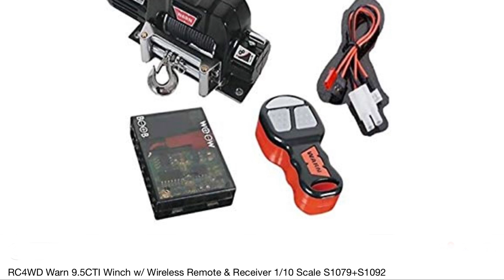THE REDCAT GEN8 PRE COMP RUN TESTING NEW PARTS FOR UWHARRIE TINY TRUCK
REDCAT GEN8 SCOUT II HARDCORE ROCKIE WATER RIVER TEST

l

FOR DECALS
A Sheet with 5 decals ea. $2.50each Shipped
Add in notes your address and the amount of decals paid for